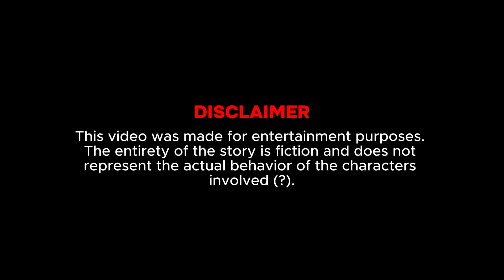HOSHIMACHI SUISEI vs IRON GOLEM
it's been a fever dream.

I'm running out of time with this one. After reviewing the video multiple times, I can't help but feel that it's incomplete and lacking something. However, I couldn't pinpoint what it is, and I don't know how to fix it. So, it is what it is.

Music 2
Doom OST - E1M1 - At Doom's Gate